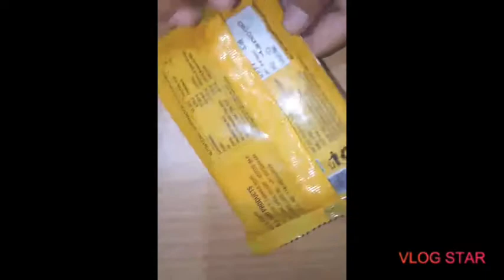Double scoop new chocholate